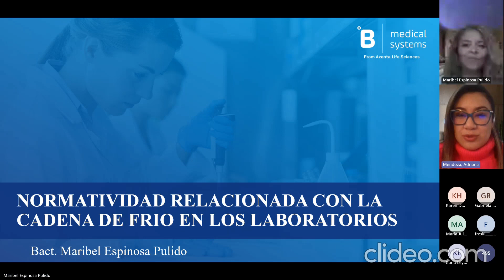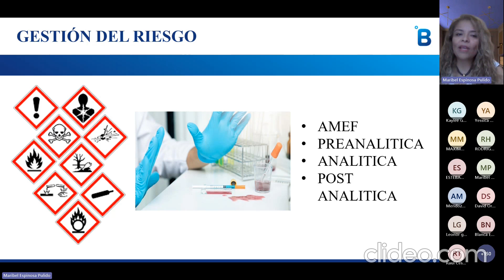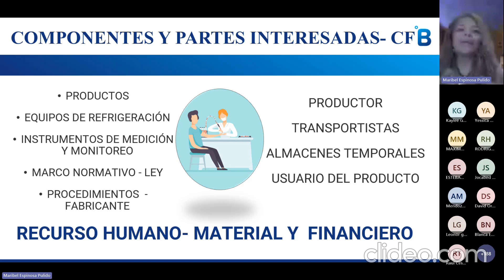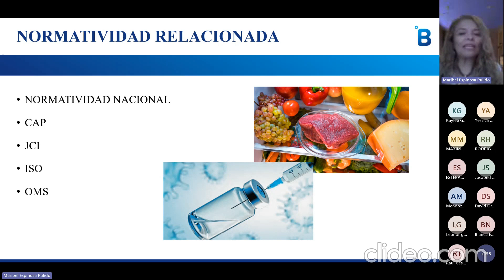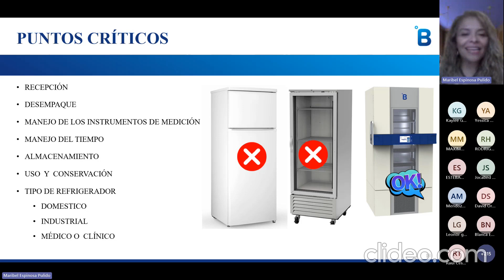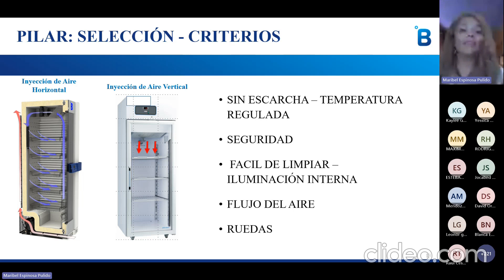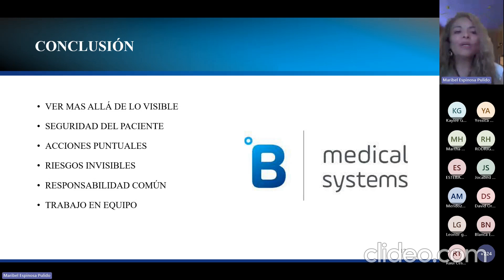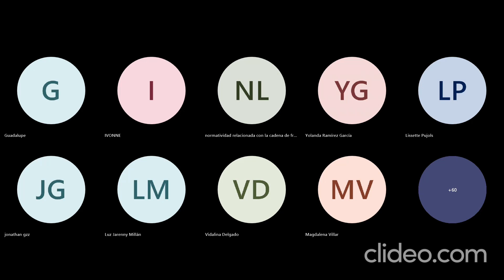Webinar | Regulations Related to the Cold Chain for Laboratories (ES)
We are thrilled to have had Maribel Espinosa Pulido share her expertise on cold chain regulations. Whether you're a seasoned professional or just curious about the topic, this is the perfect chance to dive in and ölearn something new!